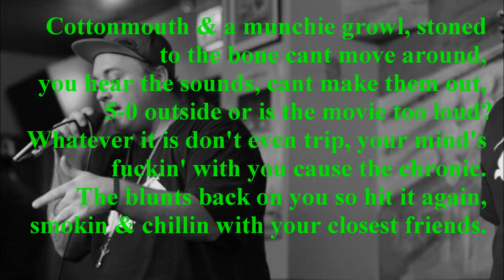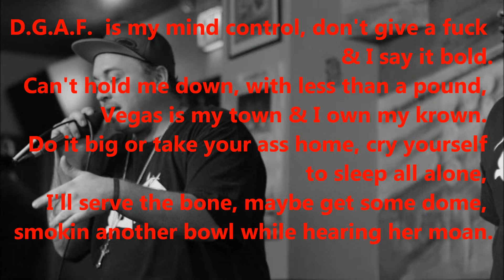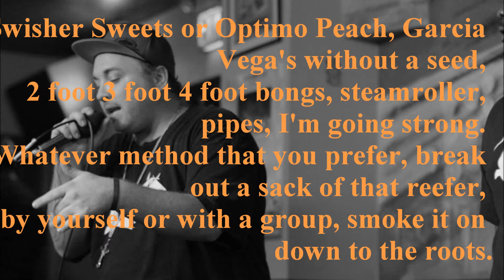Smoke It Up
Under The Influence 2013
3rd Eye Ent./ Roskopp Productions
Introducing Smoke It Up from the album Under Influence. Smoke It Up is a solo track from the L.V.K.'s StR33t available on Under The Influence which is now available.